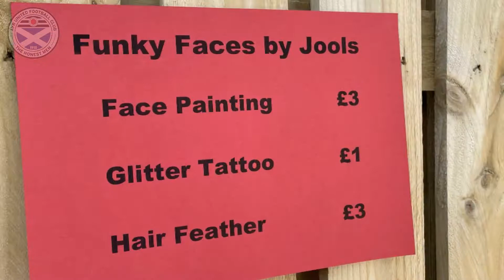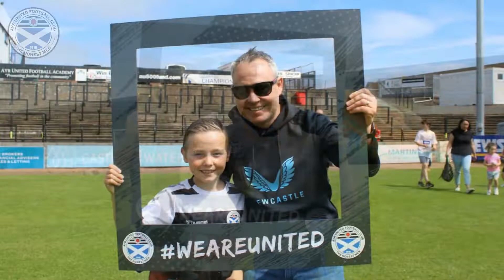Ayr United Open Day - 16th July 2022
Watch some memories of the Open Day held at Somerset Park on Saturday 16th July 2022